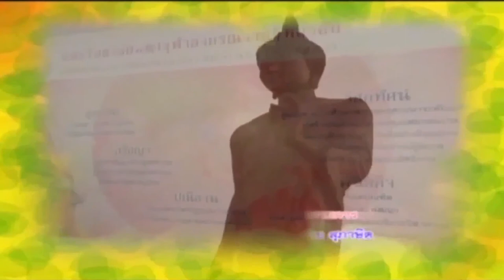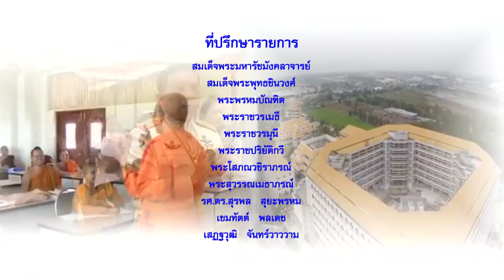MCU_รู้ธรรมนำชีวิต เริ่มต้นปีใหม่ด้วยใจใฝ่ธรรม ออกอากาศ 2 มค 61